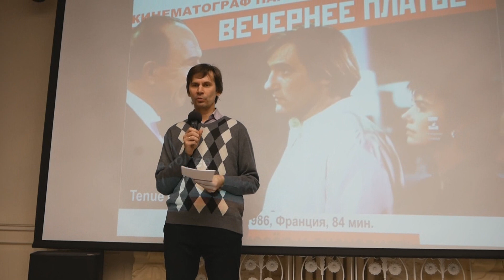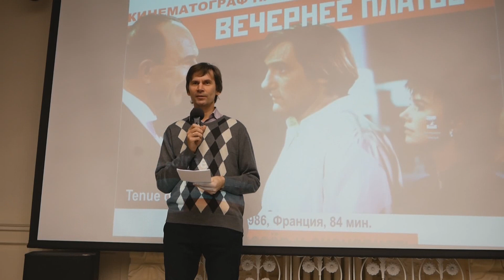КИНОЛИКБЕЗ : Вечернее платье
ВЕЧЕРНЕЕ ПЛАТЬЕ TENUE DE SOIRÉE
1986, Франция, 84 мин.